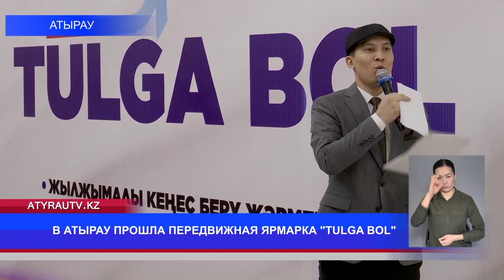В АТЫРАУ ПРОШЛА ПЕРЕДВИЖНАЯ ЯРМАРКА "TULGA BOL"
В Атырау прошла передвижная ярмарка «Тулга бол» - «Стань личностью». Новый проект инициирован Министерством информационного и общественного развития. Его цель - информирование молодежи о государственных программах и консультированию по различным направлениям. В целом мероприятие планируется провести в 7 районах области. В ходе акции молодежь проконсультировали о возможностях получения жилья, программах государственной поддержки, развитию молодежного предпринимательства и профориентации.